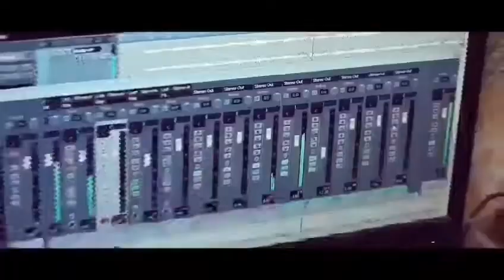Rap Life MTV Promo Version - Toe Gyii